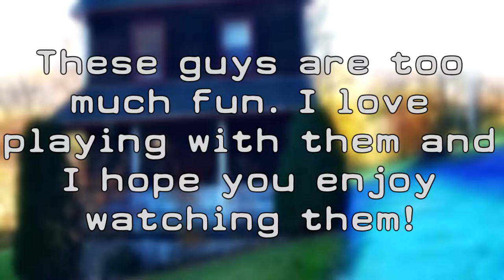Murder 4 is Chaos | VRChat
So, I know I mentioned in the last VRChat video that I'd be upping the video quality but my computer performance just isn't enough to handle it at the moment. I need a computer upgrade and can't afford it at the moment. I don't think it matters for this video because you can look past the poor quality and laugh! ENJOY!